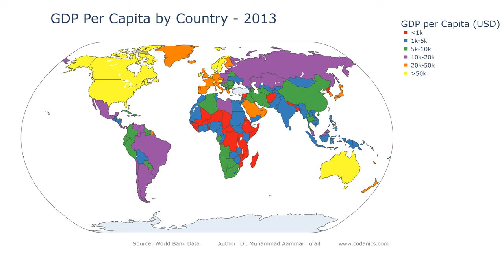Global GDP (1960-2023) Animated Plot by Country Using Python & Plotly | World Bank Data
🌍 Global GDP Animation (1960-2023) by Country 📈
Dive into this captivating animated plot showcasing the evolution of Global GDP from 1960 to 2023, divided by country and beautifully mapped using Python's Plotly library! Witness how economies have transformed over the decades, highlighting key trends and shifts in global economic power. Data sourced from the World Bank ensures reliability and insight.

🔍 Explore how nations’ GDPs have grown, converged, or diverged over time and understand the economic forces shaping our world today!

7. Python for Data Analytics and Data Science
1. The whole python ka chilla for data science (Free main) is at this
8. R programming:
1.
9. Bonus Complete Course on AI and Data Science:
1. Six months AI and Data Science Mentorship program is uploaded